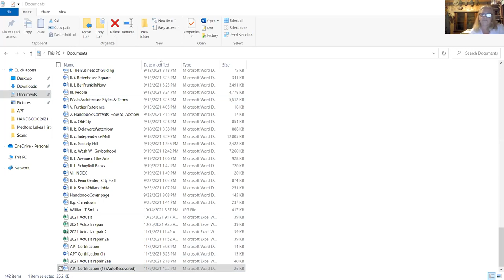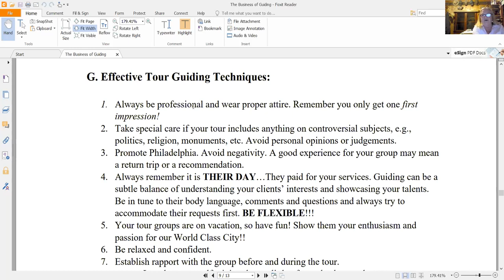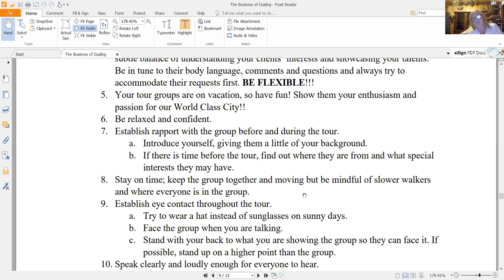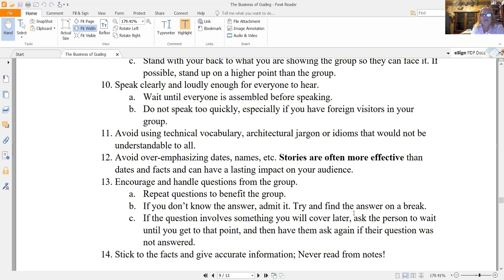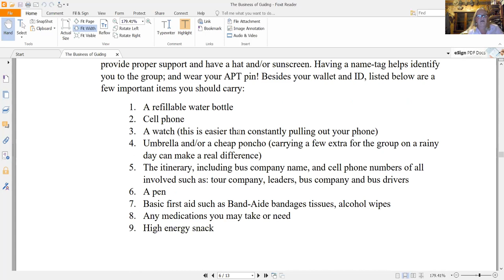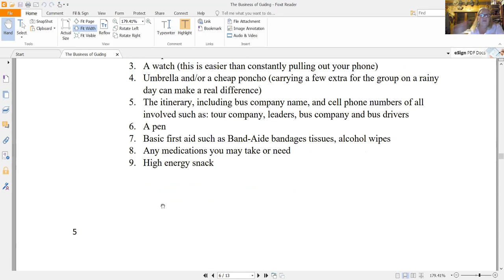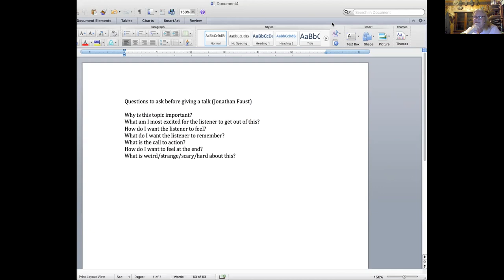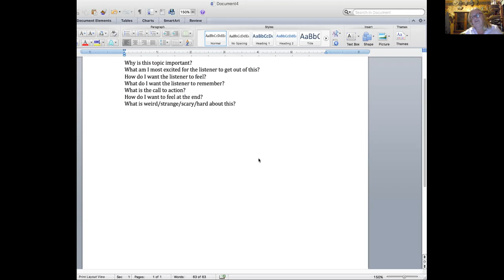The Business of Guiding and Tour Guiding Techniques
The first session of the 2021 Tour Guide Training Program. Presentation by APT President Judy Smith and then open discussion among members with questions and suggestions. Last 40 min. or so is members introducing themselves.